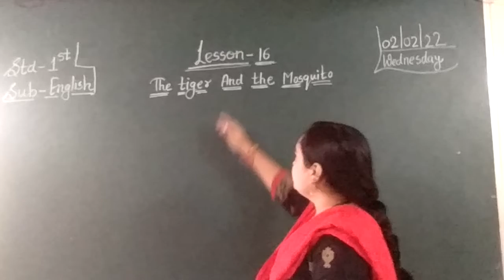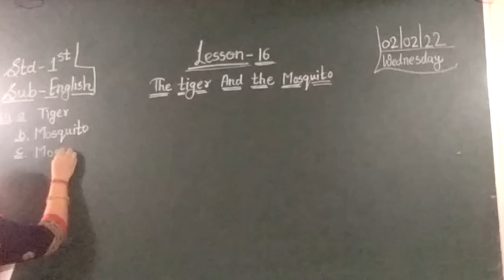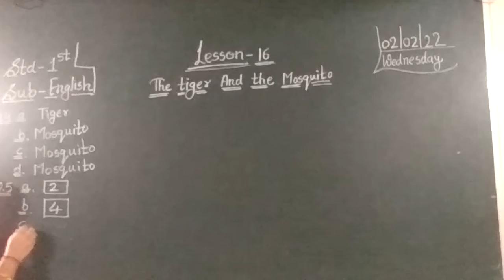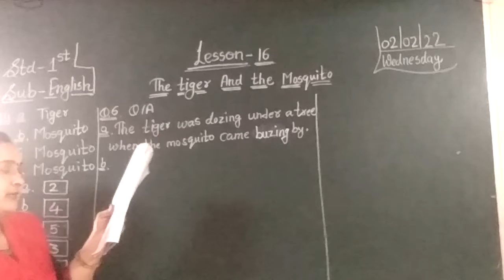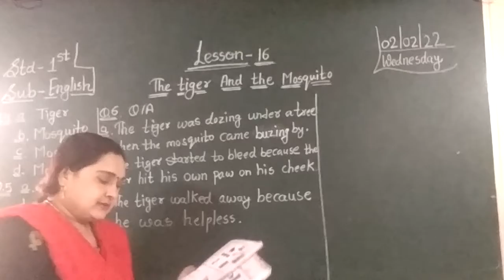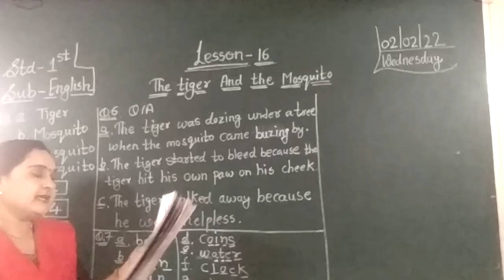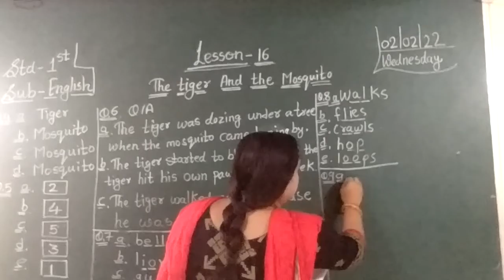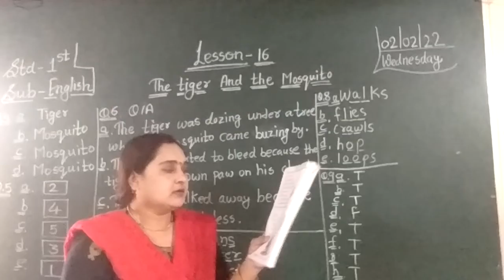STD 1 ENGLISH L 16